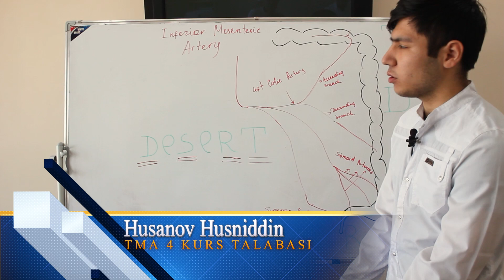A mesenterica inferior Mnemotexnika. 4 kurs talabasi Husanov Husniddin